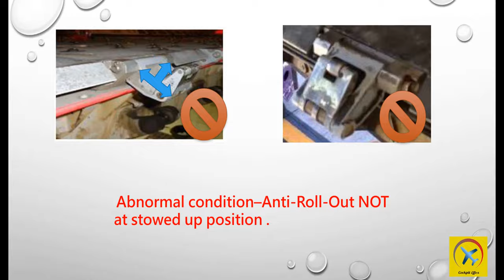The Airbus A330 Cargo Door Operation Safety Awareness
This Video is To create safety Awareness During Cargo door operation on A330s. Beware of possible Damages especially to Anti Roll Out Latches,since there are many cases reported by Operators.